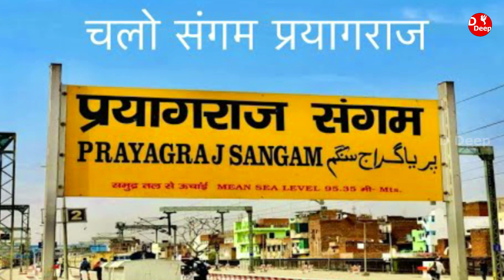यूपी की एक और वन्दे भारत तैयार | prayagraj to agra cantt vande bharat train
Topic Cover -
1. vande bharat express
2. vande bharat
3. vande bharat express train
4. vande bharat train
5. vande bharat express speed
6. vande bharat express route
7. new vande bharat express
8.  vande bharat review
9. varanasi vande bharat express
10. prayagraj vande bharat
11. vande bharat express video
12. prayagraj saharnpur vande bharat